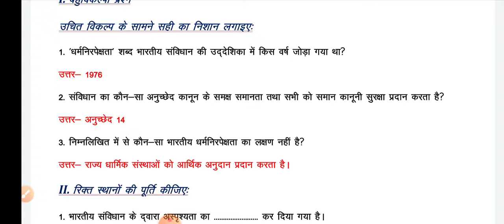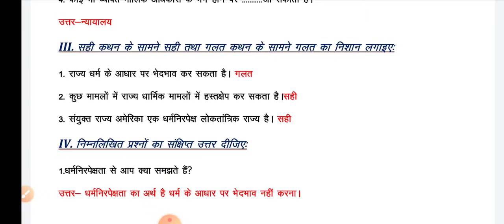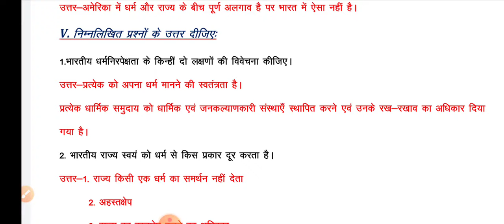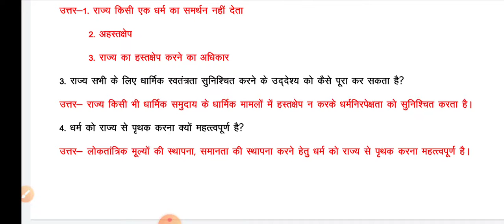Civics 8 Ex-CH-2